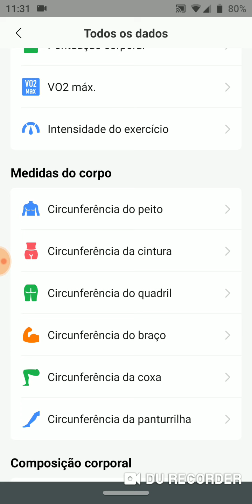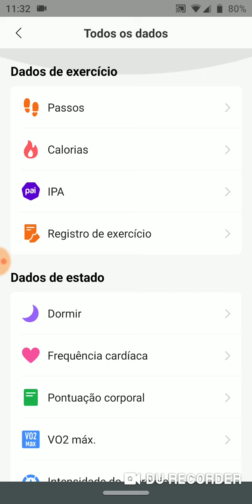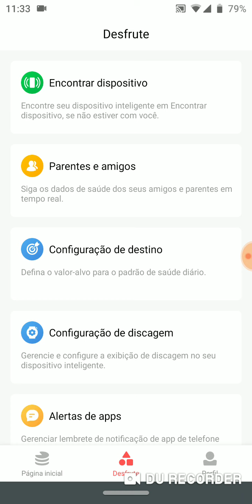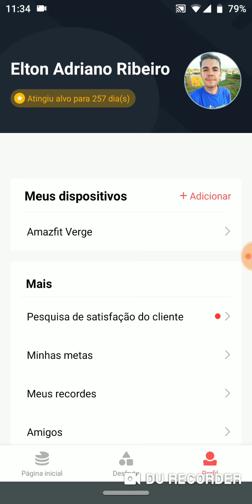Review - Relógio - AMAZFIT VERGE - PARTE 2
O Amazfit Verge é um relógio inteligente  da empresa Xiaomi especializada em wearables. Com design esportivo e robusto, o modelo se destaca pela tela AMOLED normalmente vista em relógios mais caros. Além disso, conta com recursos para monitorar atividades físicas e controlar a saúde. Outros diferenciais ficam por conta da possibilidade de realizar ligações e pelo armazenamento de 4 GB, que permite guardar músicas e podcasts com tranquilidade.